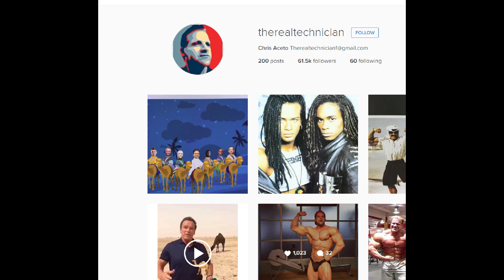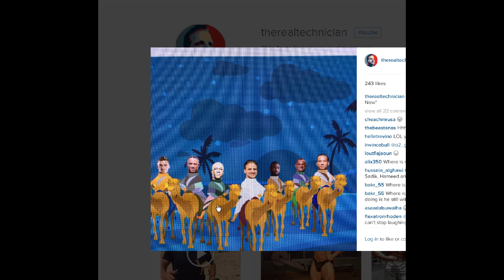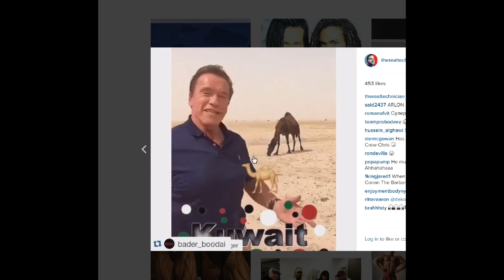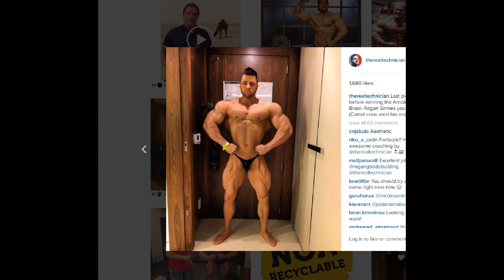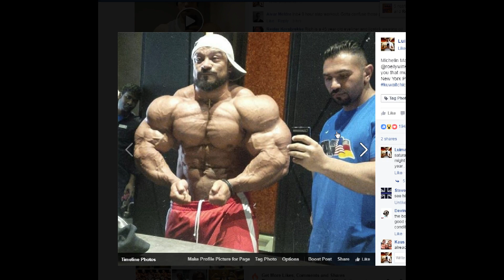Kuwait Is Becoming The New Hotspot Of Muscle Quality !!